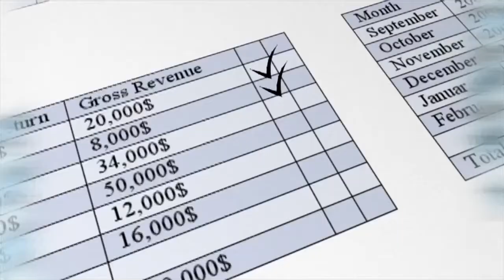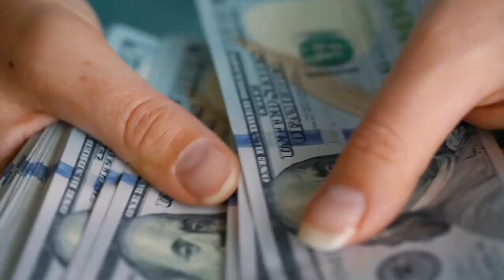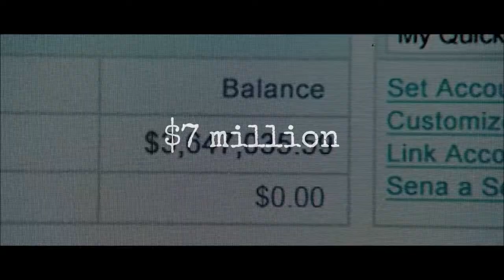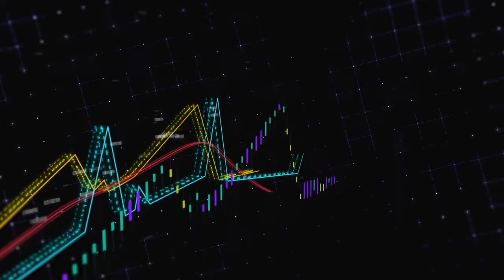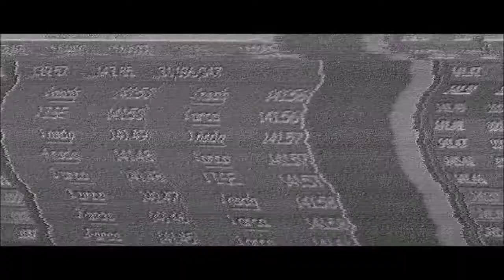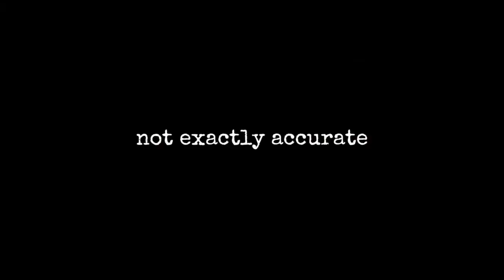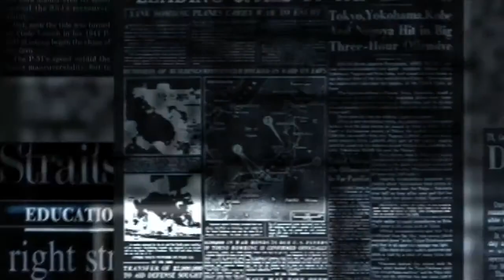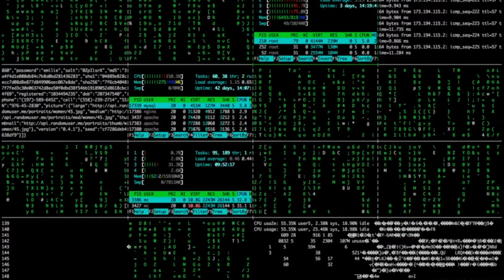Insider Trading in Congress - how politicians GET RICH (Mini Documentary)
In the US, money and politics are intrinsically tied together.  Most of the wealth that politicians in the US have today is amassed through legal means, but there have also been cases of insider trading within the ranks of Congress. We're going to take a deep dive into the insider trading scandal that occurred at the start of the 2020 Coronavirus pandemic, which involved Kelly Loeffler, David Perdue, Dianne Feinstein, and Richard Burr.

Timestamps
Intro - 00:00
Kelly Loeffler - 01:53
David Perdue - 02:54
Dianne Feinstein - 03:40
Richard Burr - 04:22
January 23rd - 05:28
January 24th - 06:01
February 7th - 9:37
February 13th - 10:49
February 27th - 11:16
May 13th - 12:58
May 26th - 13:40
Wrap Up - 14:13
Outro - 15:22

THE SCRIPT:

If you’re looking to get rich, there are a handful of ways to do it. You could:
- Create a successful business
- Invest in a successful business
- Commit a crime
- Become a politician

In the United States, money and politics are intrinsically tied together.  Now, don’t get me wrong, most of the wealth that politicians in the US have today is amassed through legal means. I’m talking book deals, speeches, appearances, interviews, or using their public image to help market successful products. But there have also been cases of insider trading within the ranks of Congress. Doing so is illegal, but only since 2012, when the STOCK act was first enacted to halt the practice. Since that act was passed, there haven’t been any convictions of insider trading for US politicians, but there have been some scandals.

One scandal in particular I’ve been following quite closely, as it happened just earlier this year. At the start of the Coronavirus pandemic, several members of congress made some incredibly well-timed trades, just before the stock market was ready to tank due to widespread shutdowns. The trades these individuals made have come under incredible scrutiny, but before I get ahead of myself, let’s meet our players, the individuals at the center of this scandal.

[Kelly Loeffler - Intro]

First, we have Kelly Loeffler, a Republican congress woman from Georgia. Kelly’s total net worth is estimated to be a whopping $500 million dollars. Now, most of this wealth she amassed during her time in the business world. She worked for some pretty major labels, such as Citibank, Intercontinental Exchange, and Bakkt, where she held the position as CEO before she left for Congress in 2019. She was appointed to congress by Georgia governor Brian Kemp after another republican senator resigned due to health reasons. She’s also married to the CEO of Intercontinental Exchange and the chairman of the New York Stock Exchange, Jeffrey Sprecher. So you can probably tell why this power couple is absolutely loaded. But Kelly’s actions as congress woman might not be all that noble.

[David Perdue - Intro]

Next up, we have David Perdue, a Republican congressman also from Georgia. David’s net worth is estimated at nearly $15 million dollars, and similarly to Kelly, his net worth was achieved in the business world through his time in management consulting. David has held senior positions at Reebok, PillowTex and Dollar General, where he was actually the CEO.